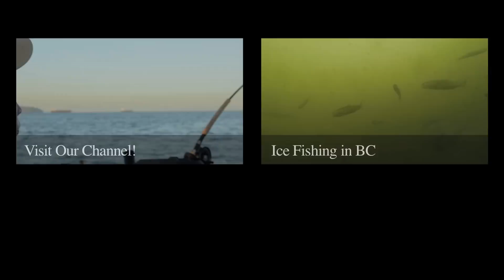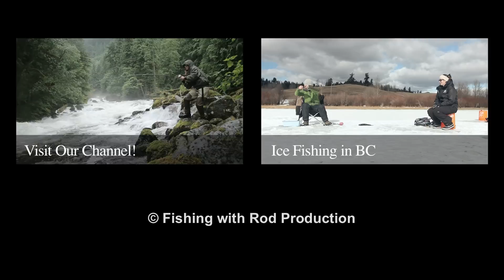Spring 2015 Updates and Trout Fishing | Fishing with Rod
Here is an update on Fishing with Rod and ten minutes of video on a recent trout fishing trip to Red Lake near Kamloops BC Canada!

Camera: Rodney Hsu
Editing: Rodney Hsu
Copyright: Fishing with Rod Production